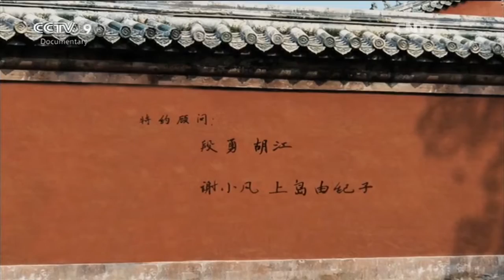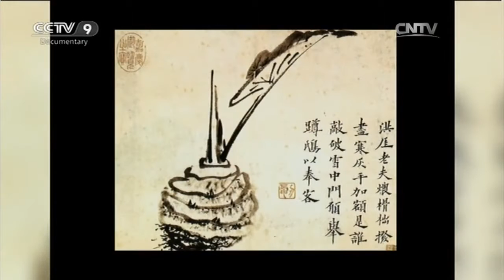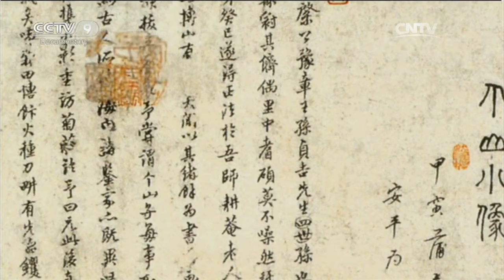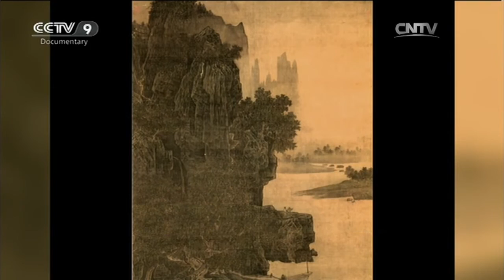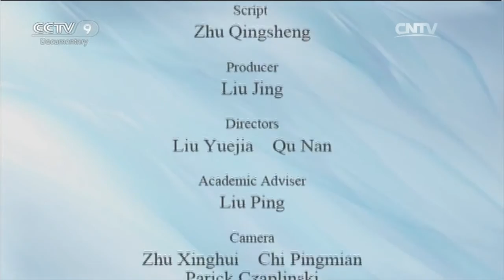Special Edition : When the Louvre Meets the Forbidden City